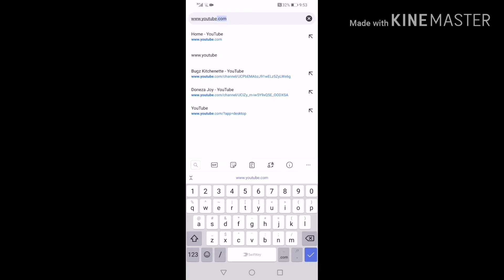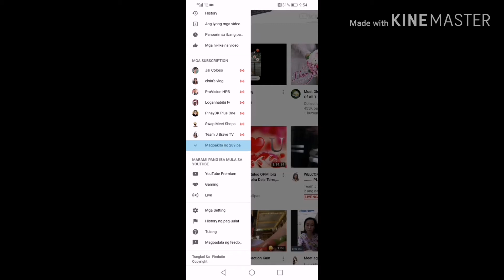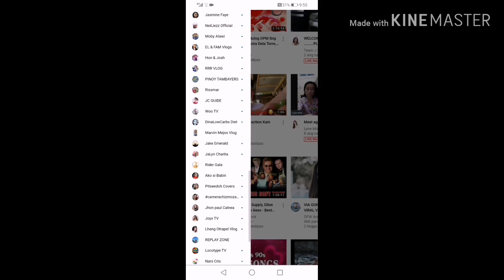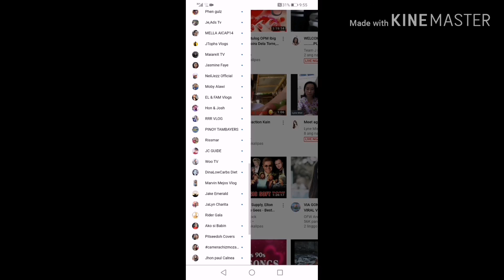PAANO MO MALALAMAN KUNG BINALIKAN KA BA NG NA- SUBSCRIBE MO OR HINDI!